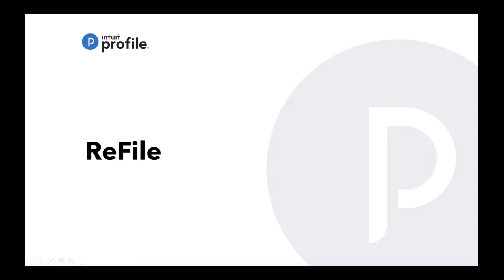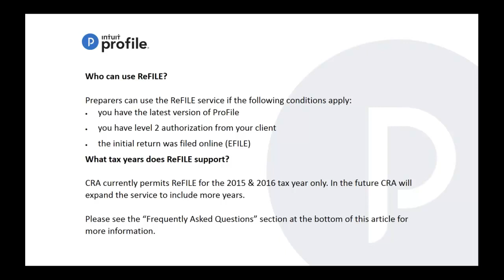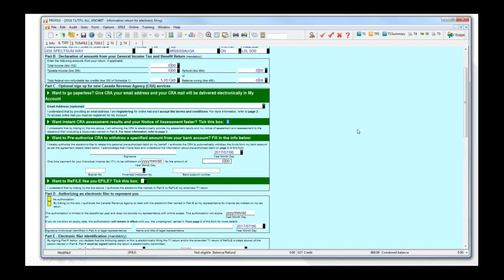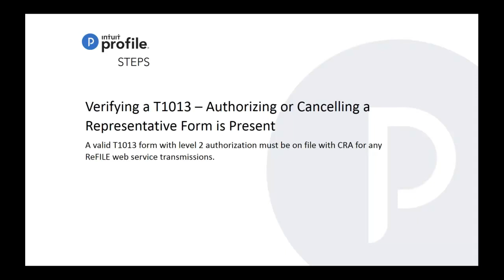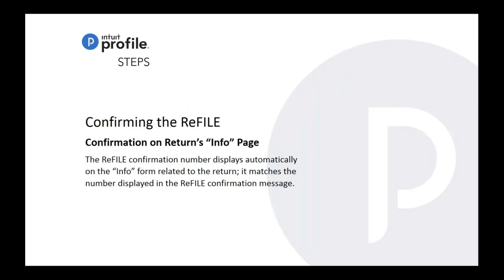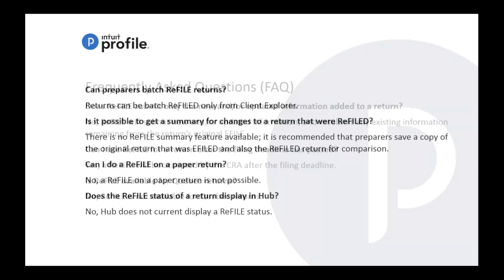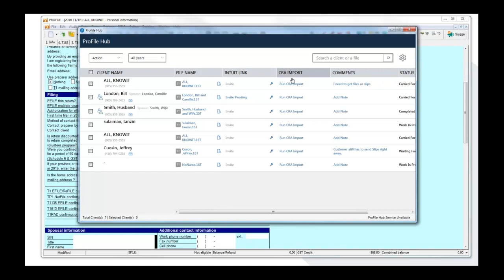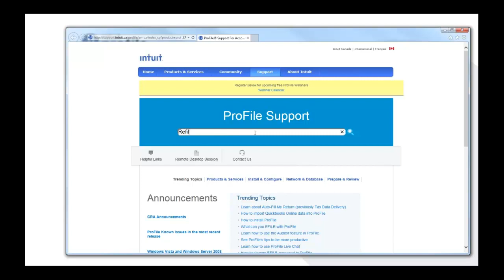How to use ReFile in ProFile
In this video we talk about the steps in ReFile a Personal Return in ProFile and some common questions you may come across when you are Re-filing.